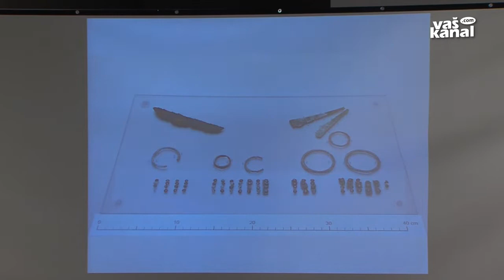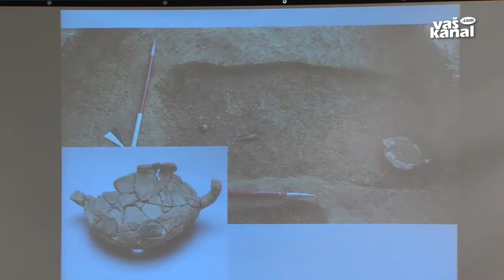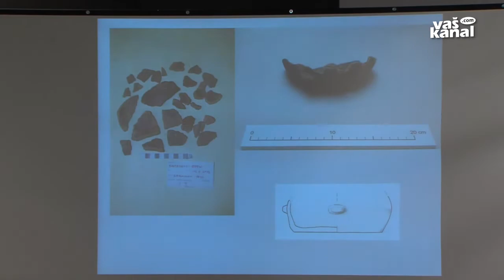Izjemno odkritje na Pezdirčevi njivi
METLIKA - Ob izteku evropskega leta kulturne dediščine je Bela krajina dobila dragoceno darilo. Arheologi so namreč ob zaščitnih izkopavanjih na Pezdirčevi njivi v Podzemlju naleteli na izjemna odkritja. Sinoči so jih predstavili v prostorih Belokranjskega muzeja v Metliki. Poglejmo.